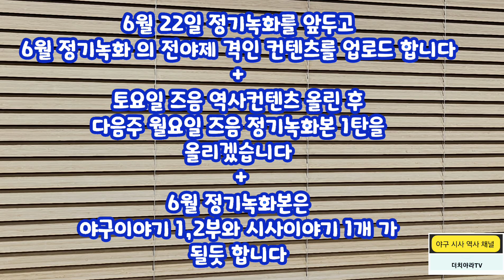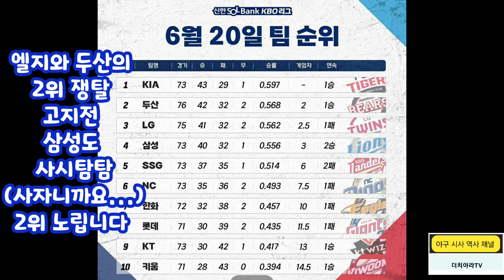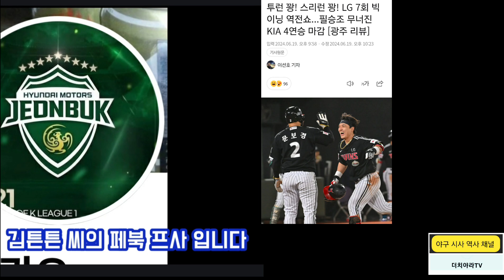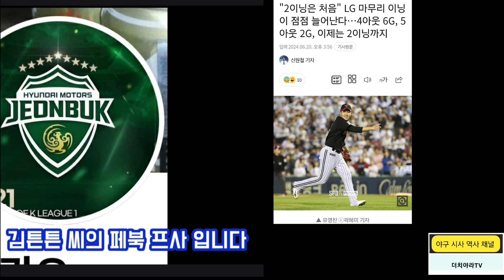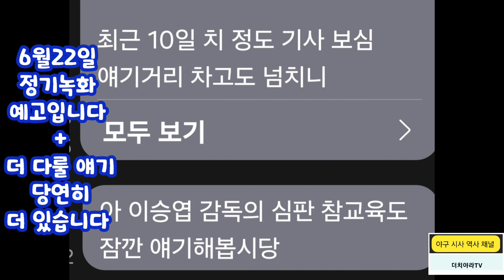야구 이야기 20240621 보너스트랙) 엘지트윈스 대 기아타이거즈 주중 3연전 복기 / 두산베어스 엘지 삼성라이온즈 의 2위 고지전 / 손아섭 박용택 을 넘다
20240621 더치야라TV 의 KBO 스포츠 야구이야기 6월 정기녹화 사전 보너스트랙)
10분 정도 영상이니 부담없이 봐주시고 6월 정기녹화 많이 성원해주세요
추신) 고생이 많다 김진성 유영찬 장현식 최지민 그리고 10개 구단 계투투수 들
+ 롯데자이언츠 손호영 괴력의 연속안타 행진 화이팅!!!